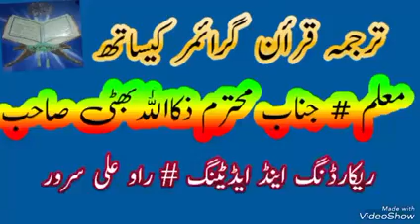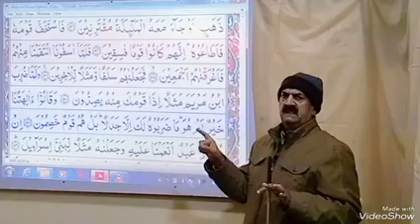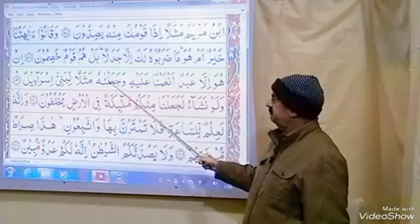Quran course part 311